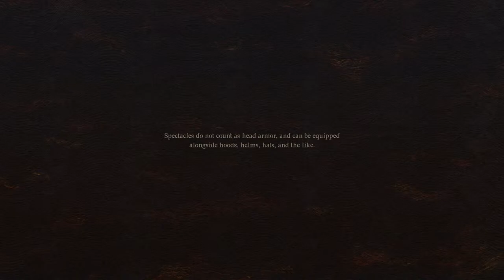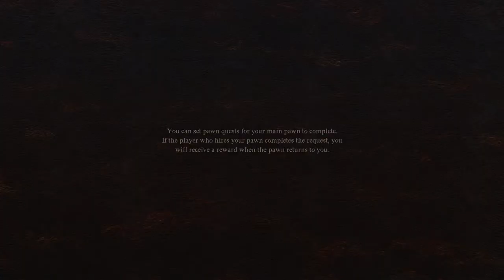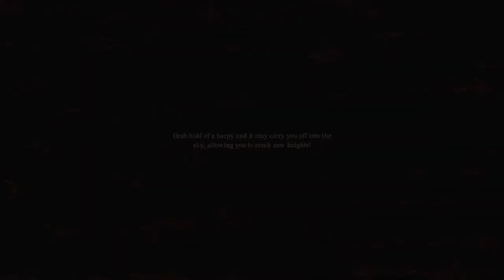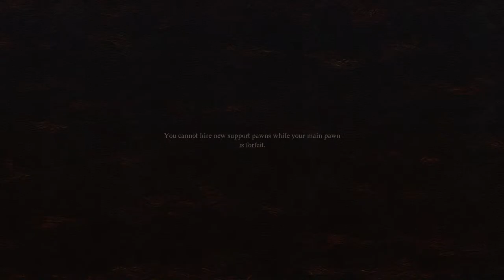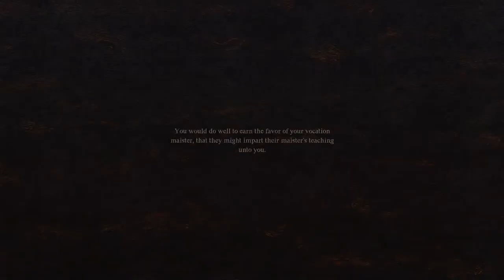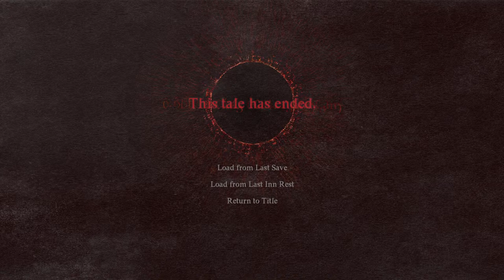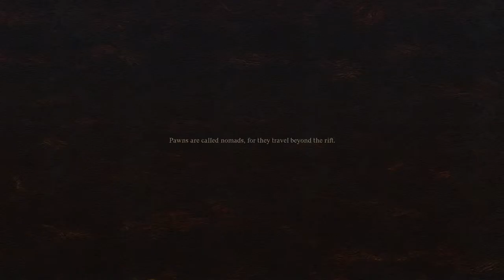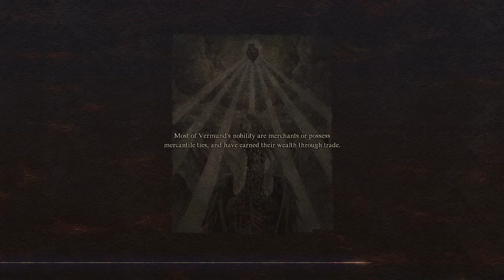Dragon's Dogma 2: Exploring The World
What is up my homies, yesterday we made it to the big city, and also killed a few little bosses, including a lame Lich who took forever! We also got caught up in a series of cons between an Ox Cart and a Griffon. Today we are going to explore the world, and maybe just maybe try out another vocation... hmm... I really love being a mage though.